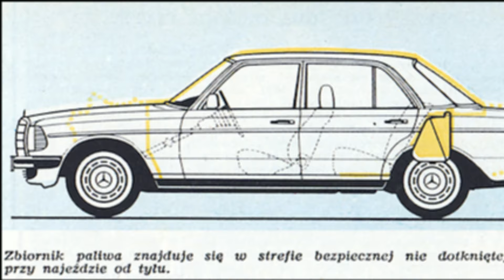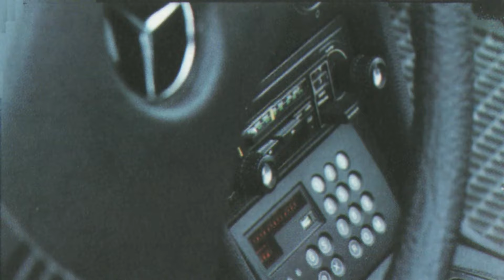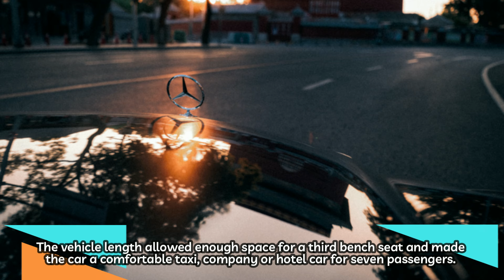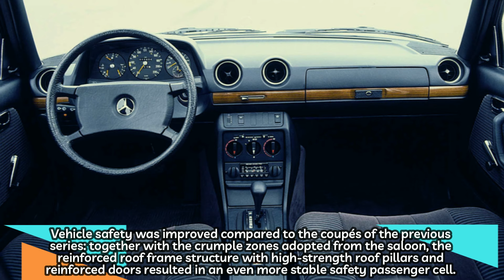Mercedes-Benz E Klasse (Br. 123)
Samochód osobowy klasy średniej-wyższej, który był produkowany od 13 listopada 1975 roku do 15 stycznia 1986 roku przez firmę Mercedes-Benz./Range of executive cars produced by German manufacturer Mercedes-Benz from November 1975 to January 1986.

00:00 Rozwój/Development
01:06 Wprowadzenie na rynek/Market launch
05:08 W123
06:42 V123
07:33 C123
10:59 S123
14:30 F123
15:03 Alternatywne napędy/Alternative drives
15:51 Konwersje/Conversions
16:25 Sporty motorowe/Motorsports